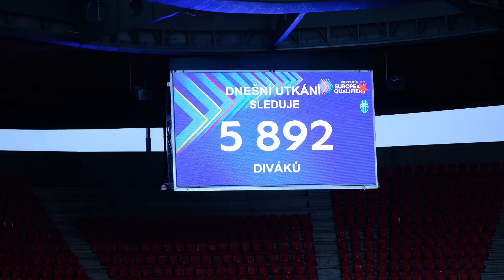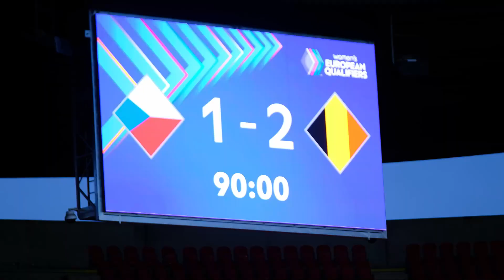Česko ženy vs Belgie ženy I 31. 5. 2024 Fortuna Arena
Bojovný výkon našich Hrdých Lvic nestačil na tři důležité body do tabulky kvalifikace na EURO 2025 žen. I tak naše holky předvedli srdnatý výkon.